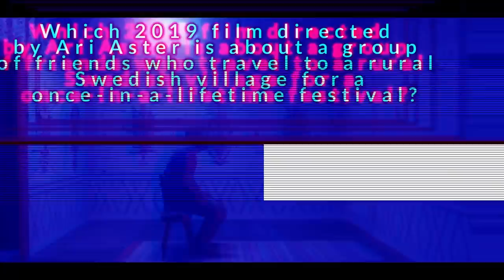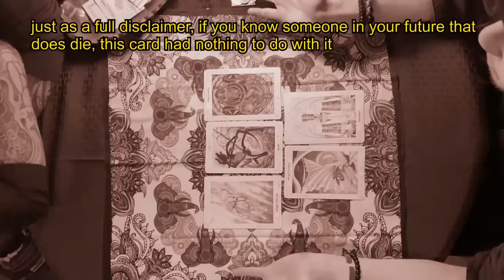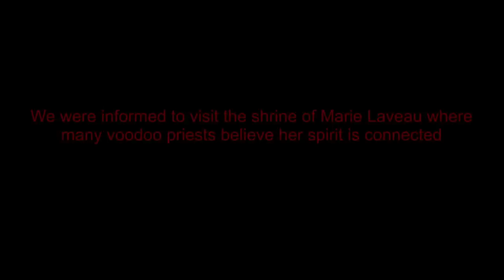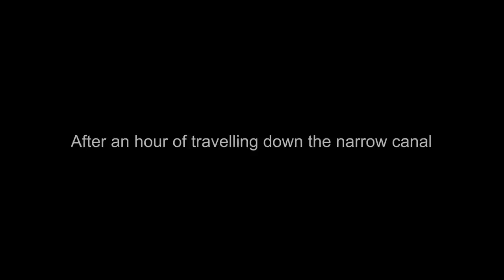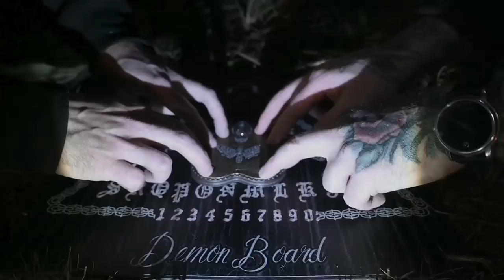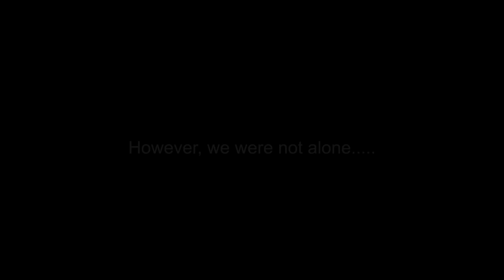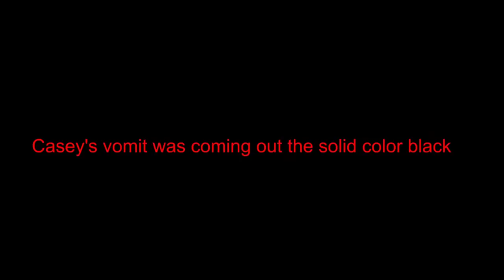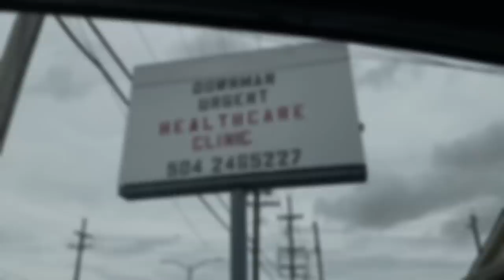New Orleans Voodoo causes Marks and Illness (Very Scary)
We wanted to make contact with the spirit of Marie Laveau (The Queen of Voodoo) The results we got were terrifying! This content may be considered extremely disturbing to some and should be watched at viewers own discretion.

If you feel like binging, watch the rest of Season 2 Now!

Hunting Purgatory S2 EP8: Cursed by Voodoo Queen of New Orleans

Whether or not you believe in ghosts, paranormal activity or demons the things we caught on camera during this ghost hunt are completely unexplainable. Unexplained paranormal activity gone wrong. This felt like living through a horror movie but we caught it all on tape. It was very scary! We will never forget this night and neither will you. The videos we caught on camera are that of unexplained phenomenon and shocking paranormal activity. This tape will leave you terrified in horror.

Also I have recently become a participant in the Amazon Associates Programs,  affiliate advertising programs designed to provide a means to earn fees by linking to amazon.com in order to help the channel Grow!